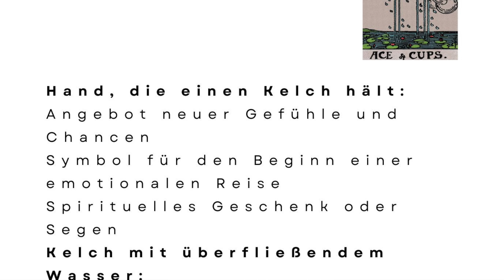Bedeutung "RITTER DER STÄBE"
💚Bedeutung der Karte „Ritter der Stäbe“